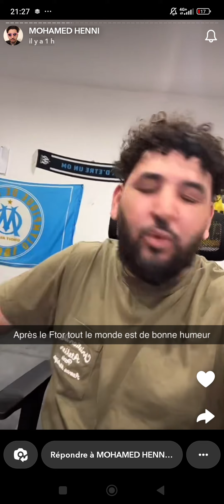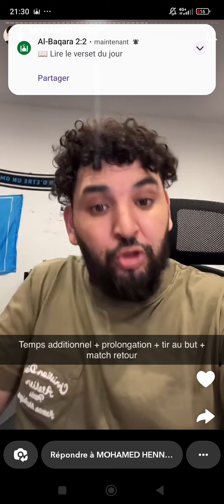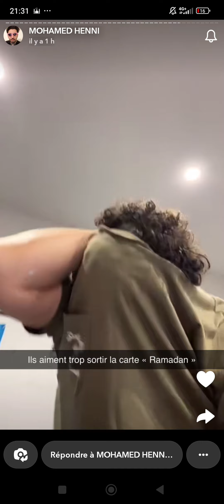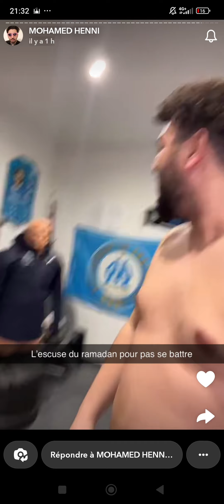Le 1er jour de Ramadan de Mohamed Henni à Marseille